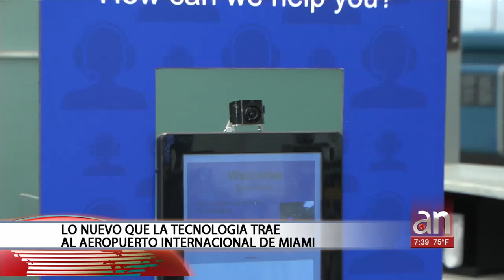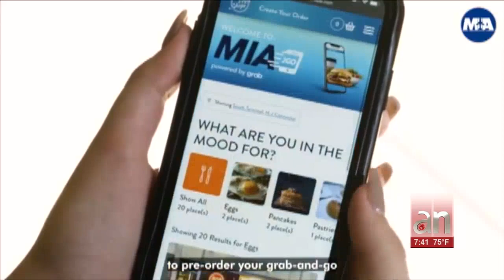Lo nuevo que la tecnología trae al Aeropuerto Internacional de Miami